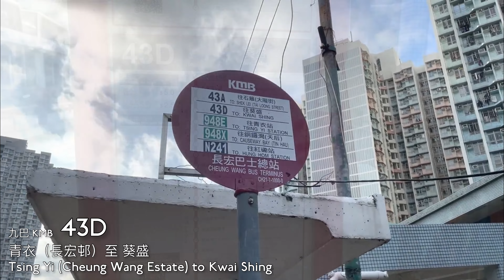(晨光返學第一線 · 巴士宅急便) KMB 43D (往葵盛 to Kwai Shing)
用車 Bus: MM2817 (ATE260 L-43)
(ADL Enviro 500 MK2 12m Euro 3)
行車時間 Journey Time (實actual/官official: 33mins/48mins
路線全長 Distance: 8.5km
拍攝日期及時間 Film Date and Time:
9/6/2021 07:10

新界巴士路線43D，由九巴營辦，由青衣（長宏邨）單向開往葵盛，途經長康邨、長青邨、青衣南橋及葵芳，只於星期一至五上課日提供服務，接載居於青衣南的學生前往葵芳及葵盛圍學校區上課，屬43A線特別班次。